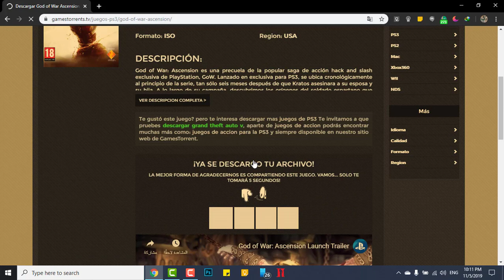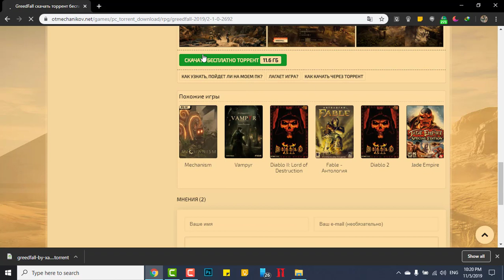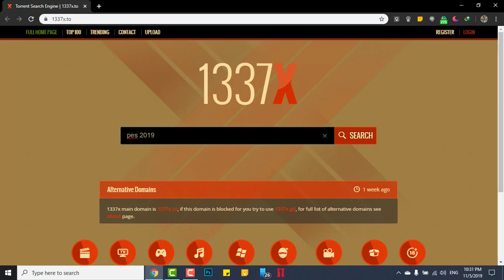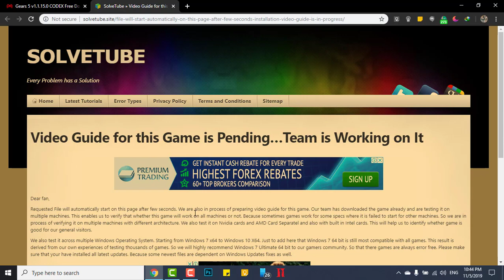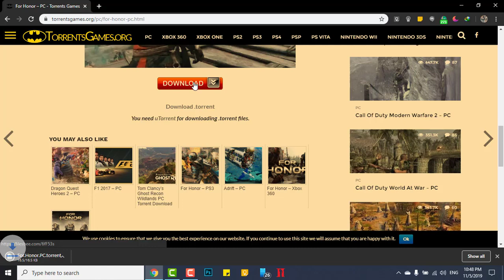افضل 5 مواقع لتحميل الالعاب بروابط مباشرة تورينت Torrent Sites to Download PC games for free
الروابط